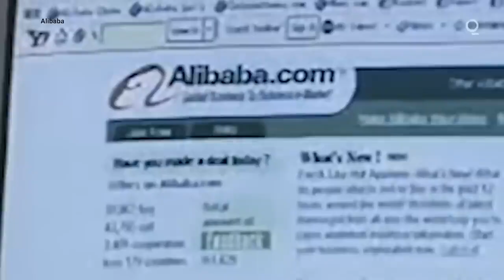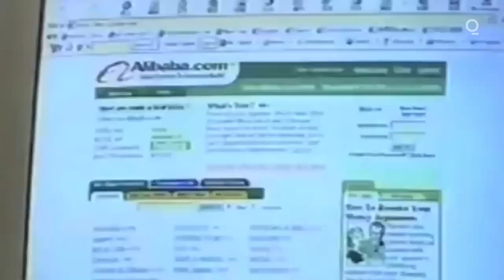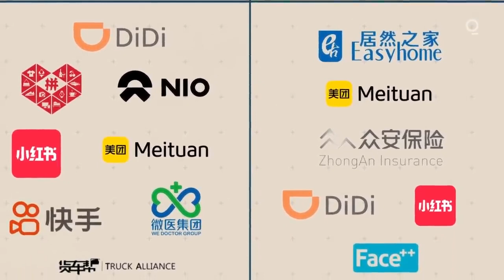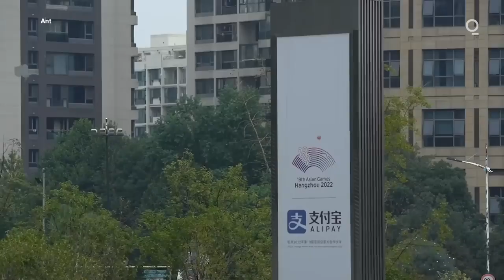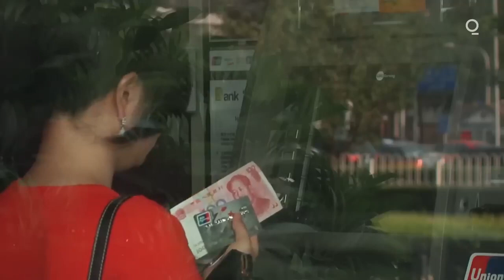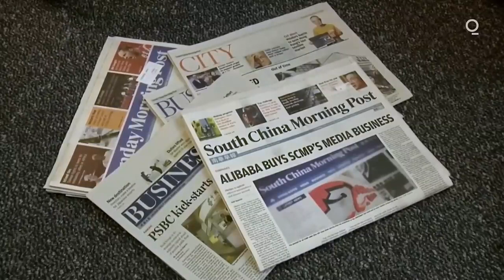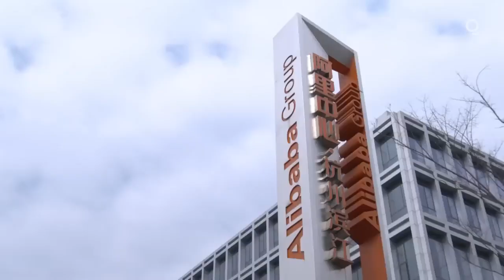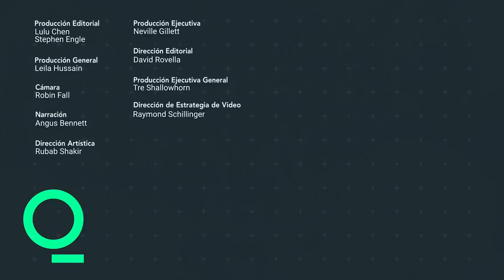El gobierno de China ya se cansó de Jack Ma.